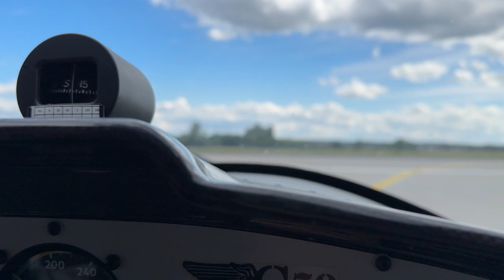Abflug mit der D-MPLE Groppo G70 Ultraleichtflugzeug vom Flughafen Stuttgart